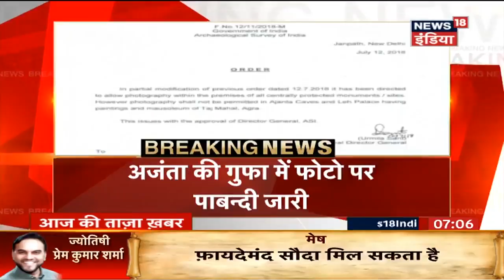न्याय पालिका को क्रांति की ज़रुरत: जज गोगोई | Breaking News | News18 India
उच्चतम न्यायालय के वरिष्ठ न्यायाधीश न्यायमूर्ति रंजन गोगोई ने गुरुवार को कहा कि न्यायपालिका को आम आदमी की सेवा के योग्य बनाए रखने के लिए 'सुधार नहीं एक क्रांति' की जरूरत है. न्यायमूर्ति गोगोई ने साथ ही इस बात पर भी जोर दिया कि न्यायपालिका को और अधिक सक्रिय रहना होगा.

न्यायमूर्ति गोगोई ने दिल्‍ली के तीन मूर्ति भवन के प्रेक्षागृह में 'न्याय की दृष्टि' विषय पर तीसरा रामनाथ गोयनका स्मृति व्याख्यान में कहा कि न्यायपालिका 'उम्मीद की आखिरी किरण' है और वह 'महान संवैधानिक दृष्टि का गर्व करने वाला संरक्षक' है. इस पर समाज का काफी विश्वास है.